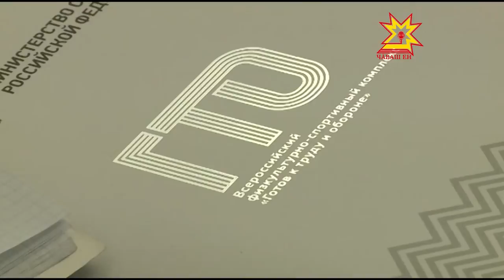Чăваш Ен спортрпа туслă регион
Çу уйăхĕнче Чăваш Ен Пуçлăхĕ Михаил Игнатьев Мускавра Раççей Федерацийĕн спорт министерстви ирттернĕ анлă ларăва хутшăнчĕ. Канашлура «Ĕçпе хÿтĕлеве хатĕр» комплекса ĕçе кĕртни пирки калаçрĕç.